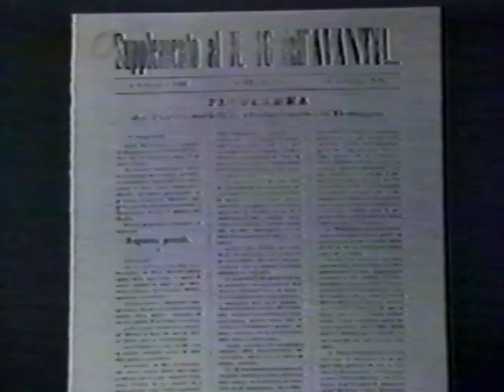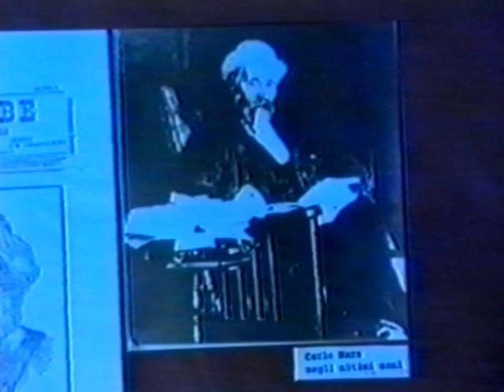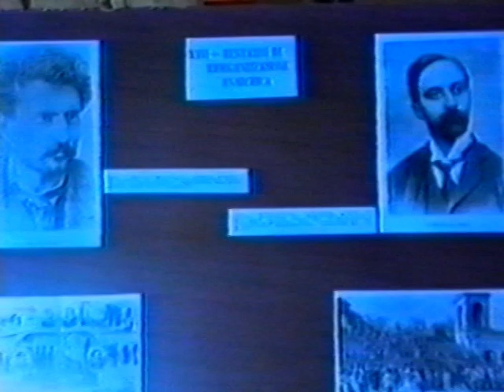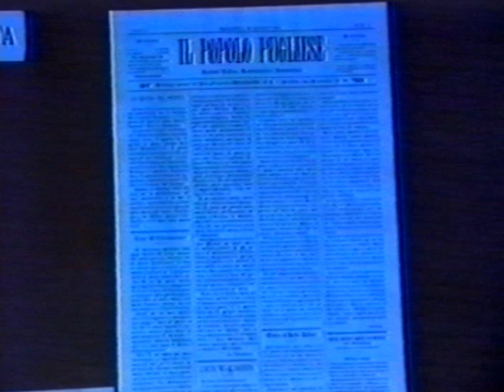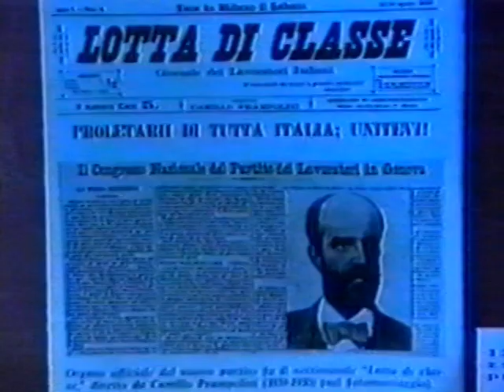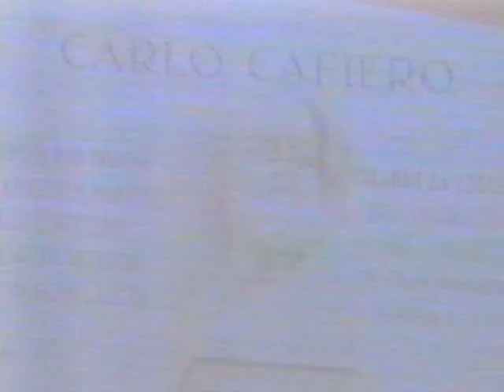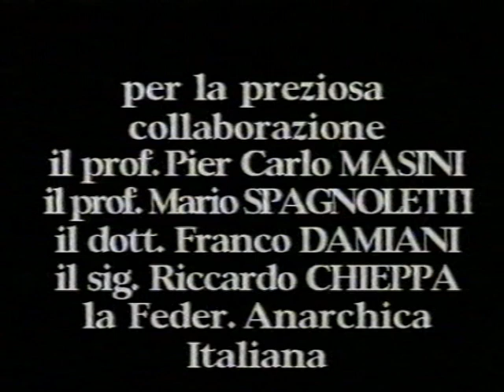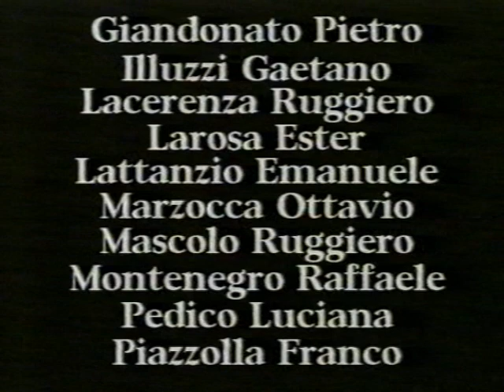CARLO CAFIERO (II parte)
Documentario su Carlo Cafiero